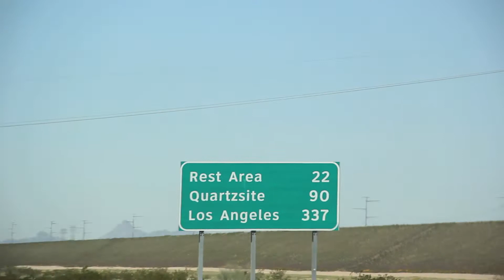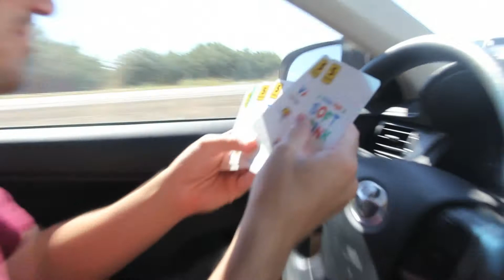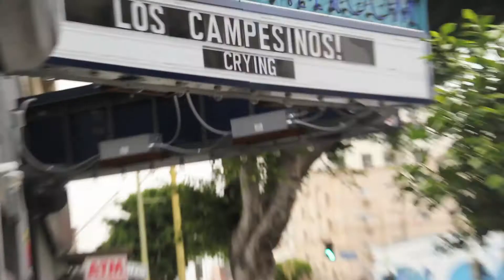California Road Trip 2017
Our road trip to Los Angeles to see Los Campesinos!